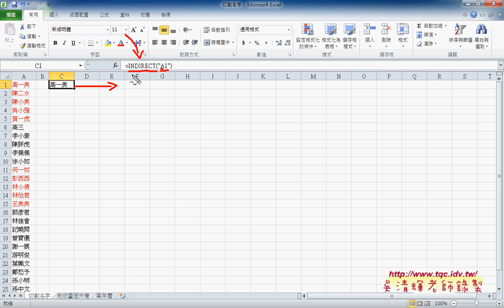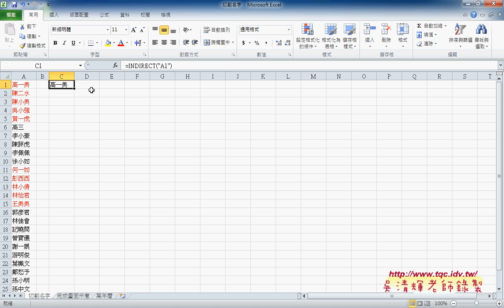01 切割字串與萬年曆與INDIRECT函數EXCEL VBA雲端資料庫3